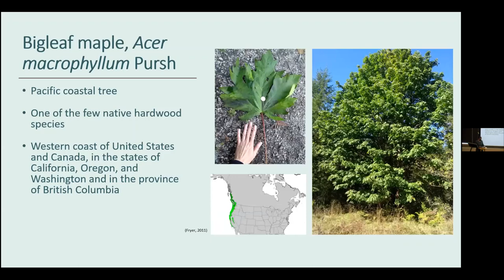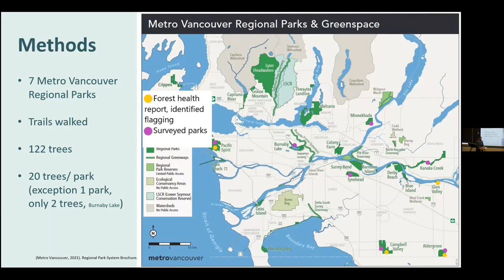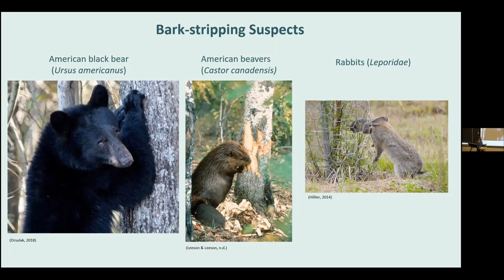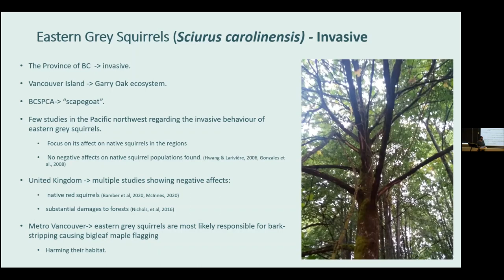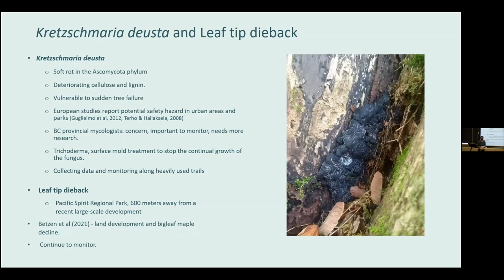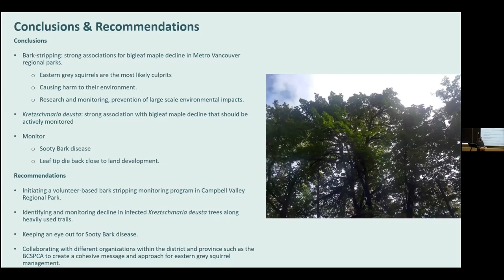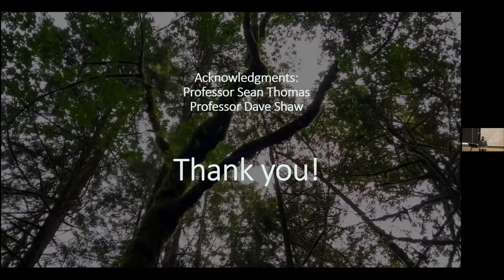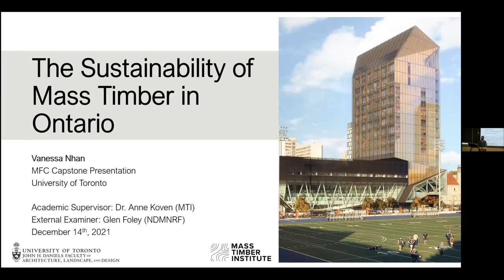2021 MFC Capstone Presentation: Adrienn Bokor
MFC Student Capstone Presentation (December 2021)                                                                                                                                               Adrienn Bokor - Are eastern grey squirrels a big problem for bigleaf maple?
Supervisor: Sean Thomas
External Examiner: Dave Shaw